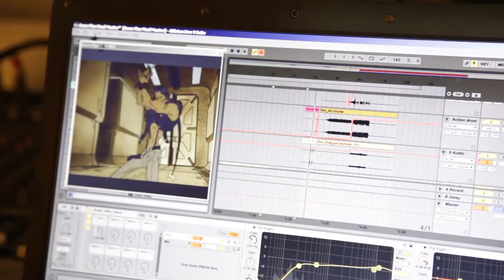BA (Hons) Digital Music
Make some noise – learn to craft unique, high quality digital music. Learn production, sampling, music theory and performance from professional DJs and digital musicians on Southampton Solent University's pioneering BA (Hons) Digital Music degree.